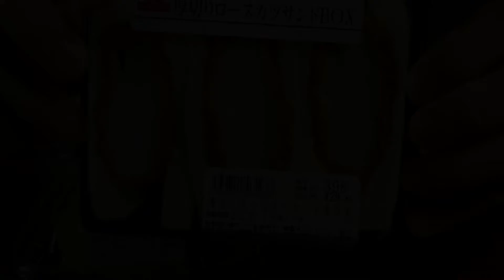ASMR MUKBANG fruit cream bread & salat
Won TV ASMR